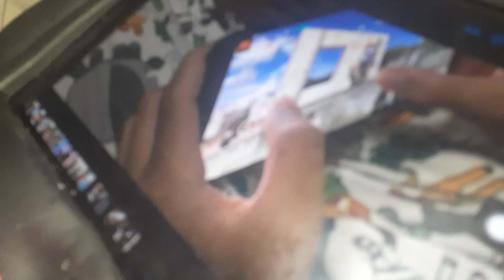October 25, 2024